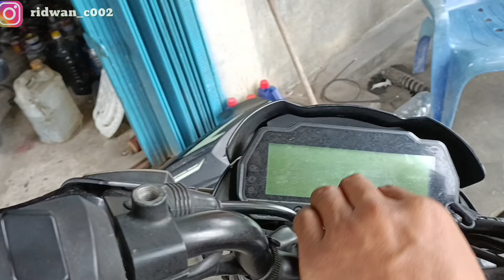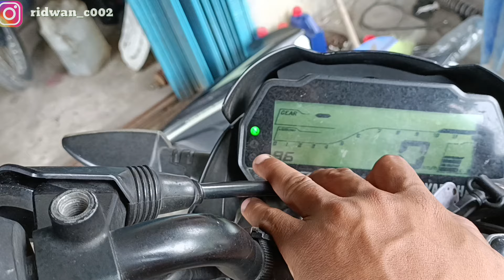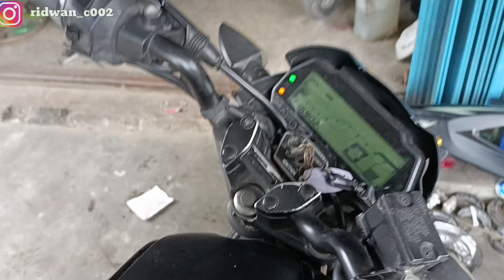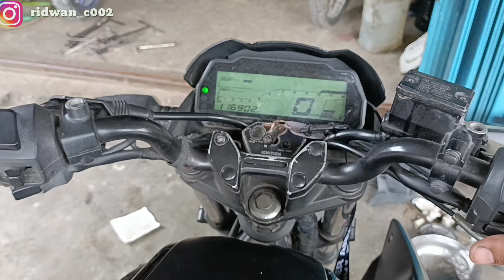PENYEBAB MUNCUL KODE 96 DI ALL NEW VIXION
kode 96 di motor yamaha sudah g asing lagi ya gaes, jadi kalian semua jangan panik jika motor kalian muncul kode mill 96.cara atasi kode 96 sangan gampang. simak terus vidio nya